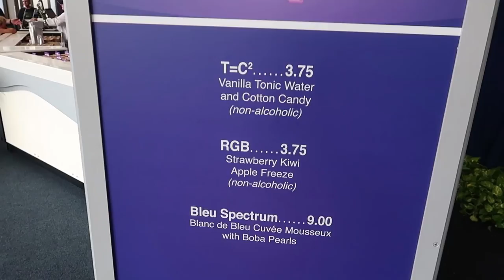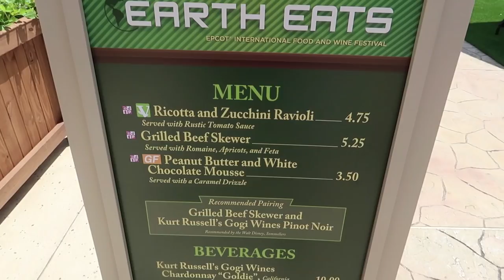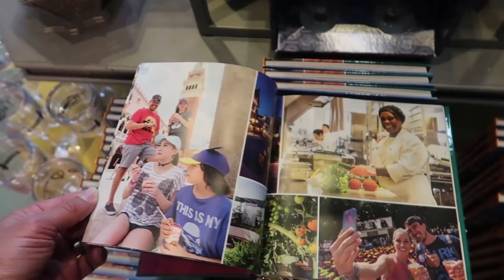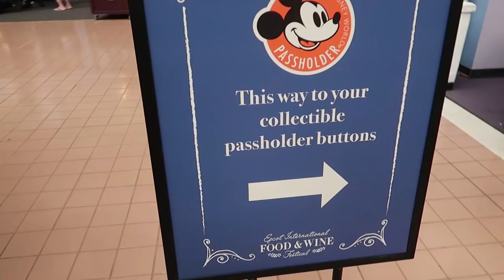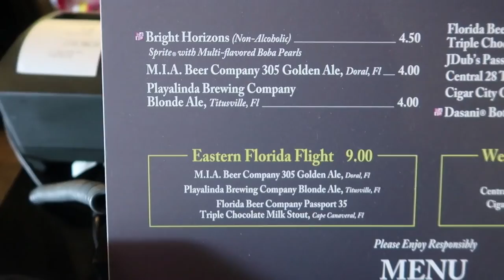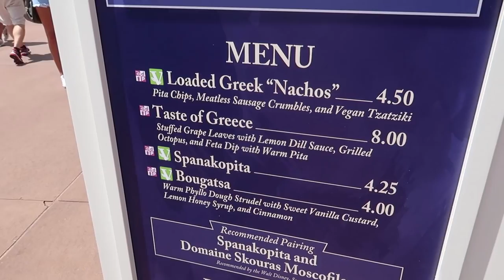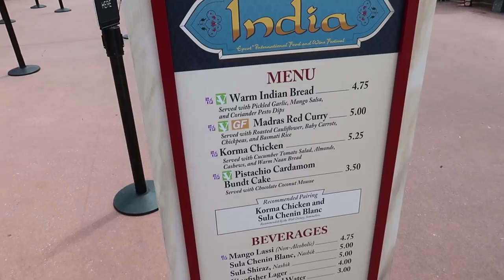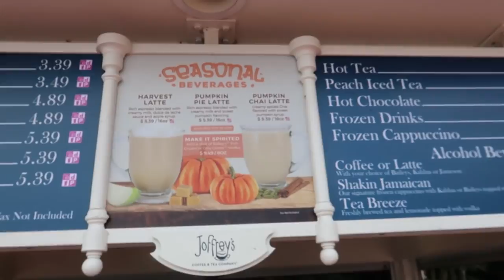Our First EPCOT Food & Wine Festival Trip Of 2017 | Booth Locations, Menus & Food Reviews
In today's vlog we head to Walt Disney World's EPCOT for the first weekend of the International Food & Wine Festival 2017. We toured the World Showcase area where the food booths are located. We also took a look at the EPCOT35 art installation, which was pretty awesome. It's so interesting to see how the park has changed over the decades. We had a few food and drink items this trip we'll definitely already planning our next trip together. What menu item are you most excited for?